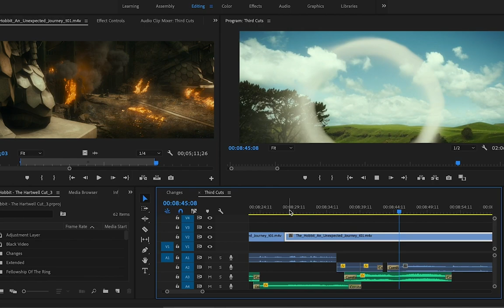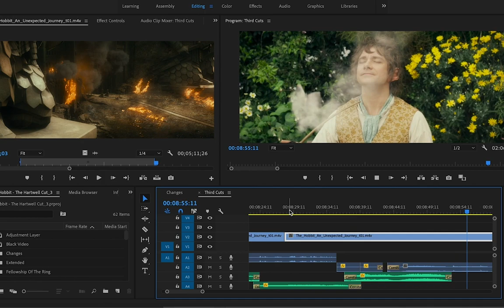How I 'Fixed' The Hobbit - Old Bilbo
The first real change!